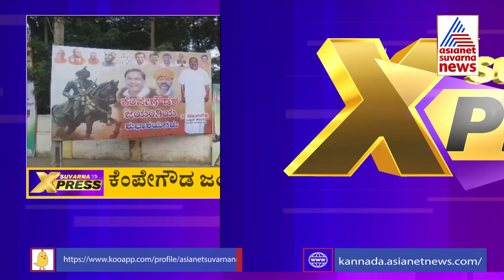Suvarna Express: ಇಂದಿನ ಪ್ರಮುಖ ಸುದ್ದಿಗಳ ಕ್ವಿಕ್ ಝಲಕ್ | Suvarna News Headlines | Kannada News Headlines